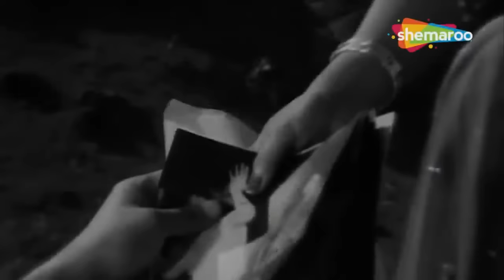Genius Poet Hasrat Jaipuri Top 15 Hits | हसरत जयपुरी के 100 गाने | Top 15 Songs of Hasrat Jaipuri